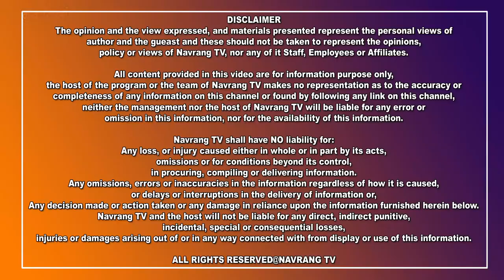ਗੁਰਾਇਆਂ ਵਿਖੇ 39 ਲੱਖ ਦੀ ਲਾਗਤ ਨਾਲ ਛੱਪੜ ਬਣਾ ਕੇ ਸਾਫ ਸਫਾਈ ਦਾ ਕੰਮ ਕਰਵਾਇਆ ਸ਼ੁਰੂ